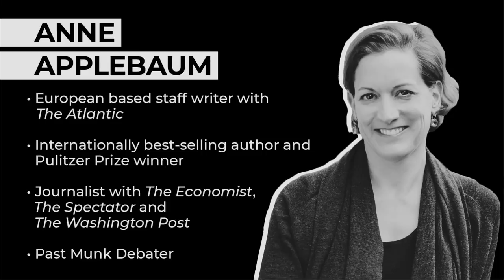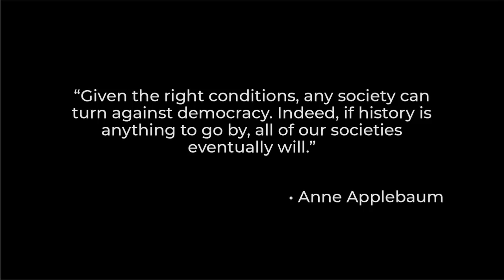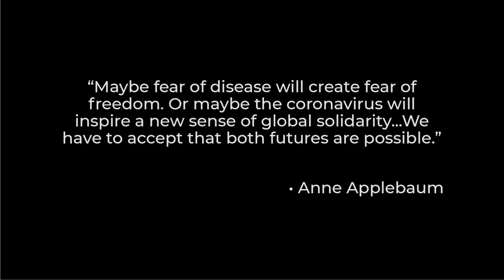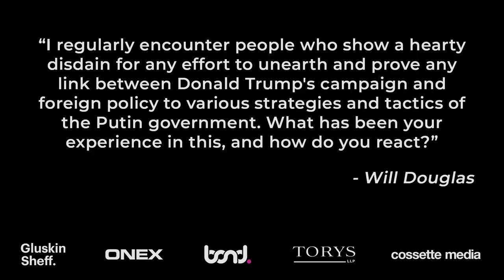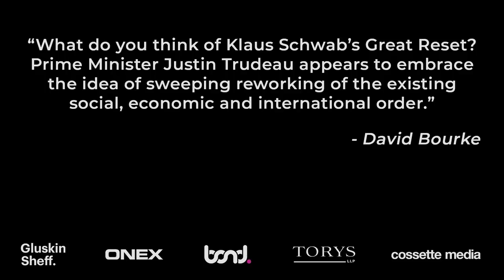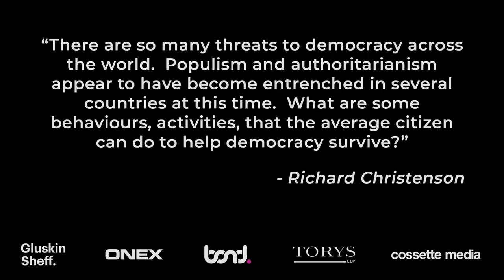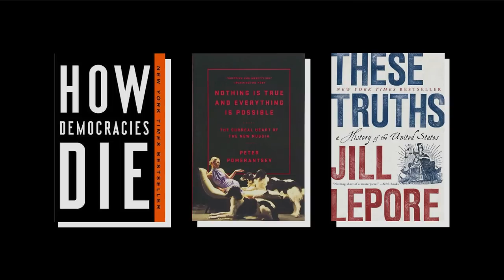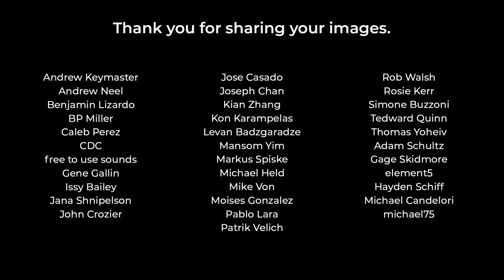Munk Dialogues - Anne Applebaum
Anne Applebaum, bestselling author and past Munk Debater, joined us on November 18 for a Munk Dialogue on the future of democracy in an era of populist politics and rising authoritarianism.